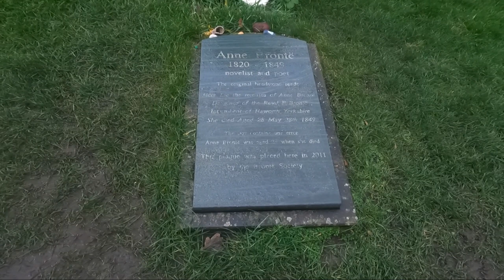Watch Our Collies Loving Life on the Beach in Scarborough 2023!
Full time vanlife with our dogs in Scarborough on a free parkup off grid at side of the beach in our motorhome. On an adventure , we visit Bronte sisters grave at St Mary Church. Zoe keeps fit running beside the sea with our collies . Loving life .